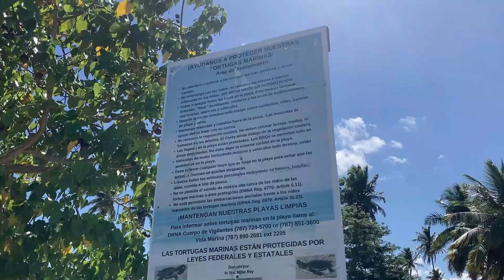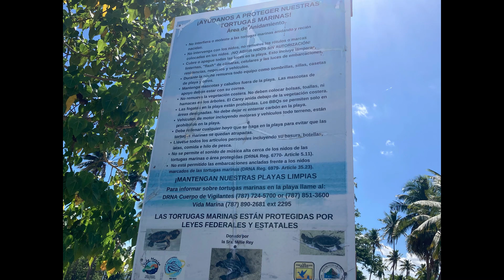Boqueron Beach in Cabo Rojo Puerto Rico